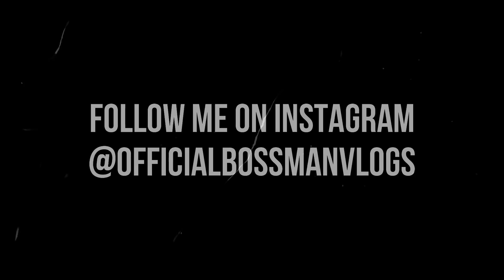AGGRESSIVE PUPPY FIGHTS OLDER DOG (AMERICAN BULLY) {BLUE MERLE}